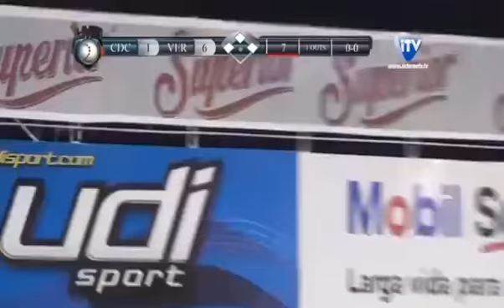Issmael Salas conecta tremendo cuadrangular